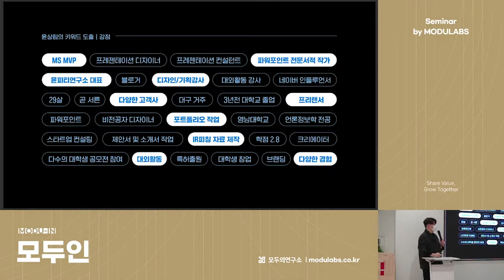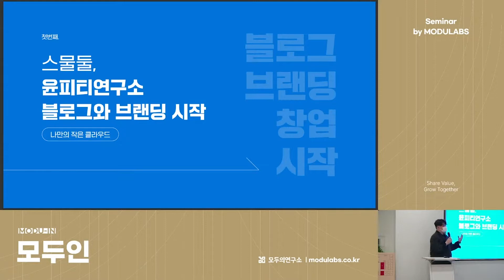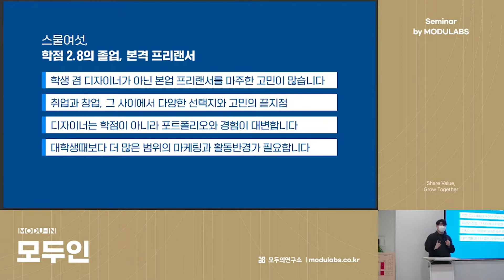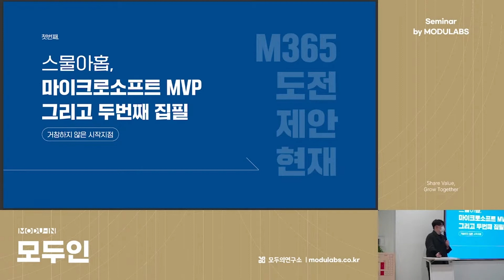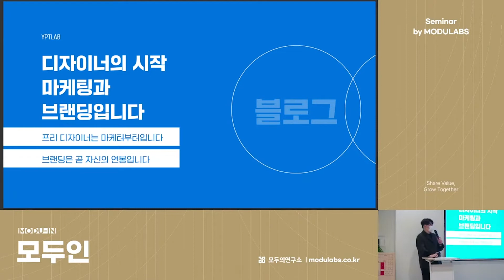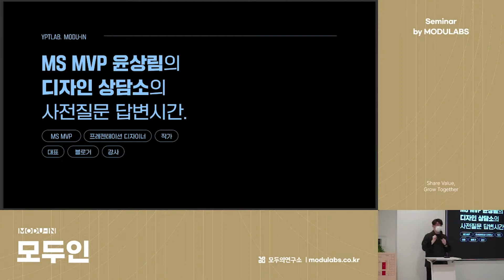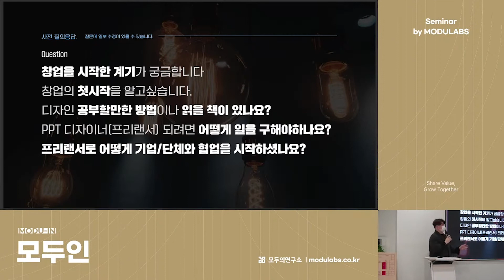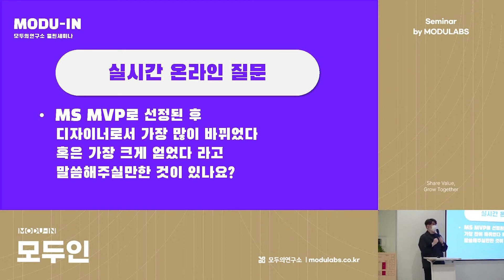MS MVP의 디자인 상담소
모두의연구소는 함께 성장하고 싶은 모두에게 열려있습니다🤗